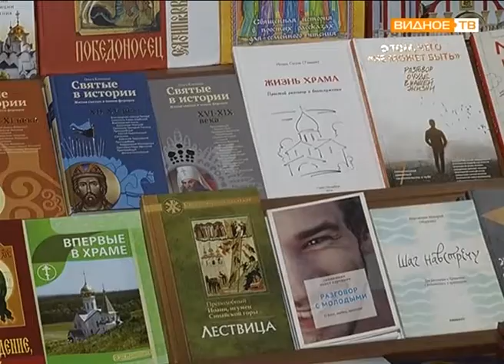"Библиотека в кармане" - электронная библиотека духовной литературы